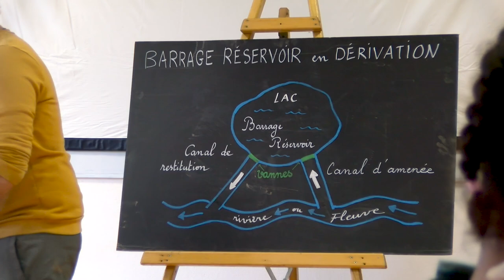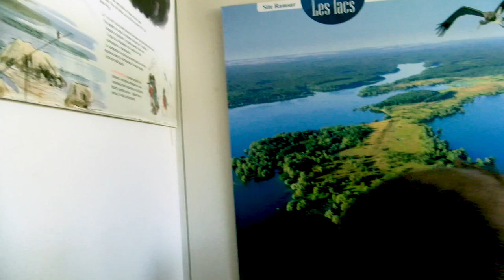Le PNRFO vu par les enfants en 2022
Un projet des 6 Parcs naturels Régionaux du Grand Est
Coordination du film par Le Parc naturel régional de la Forêt d'Orient
Anaïs Morais et Thierry Tournebize

Un film réalisé par La Ligue de l’enseignement de l’Aube
Prises de vues, montage et voix off : Pierre-Jean Perrin
Encadrement : Julien Butet
Prises de vues aériennes : Pascal Bourguignon (Déclic Production)

Remerciements à notre partenaire
La Région Grand Est

l'enseignante Audrey Chassende,
les élèves de CM2 de l'école primaire de Brienne-le-Chateau :
les 26 élèves de CM1/CM2 de Wingen-sur-Moder
et leur enseignante Joanna Staub

ainsi que le Centre Yvonne Martinot.

Il est interdit de tirer un profit commercial de l’œuvre sans autorisation de l'auteur ou d’extraire des images ou des sons pour les réutiliser dans un autre contexte (pas d’œuvre dérivée).